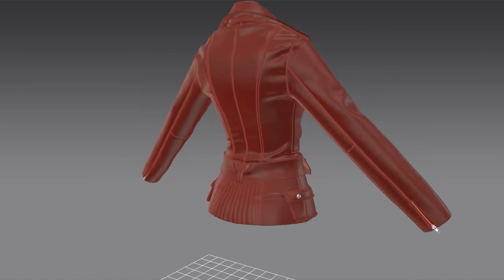Ladies Biker Jacket in Marvelous Designer | CLO3D | Show Reel | Demo by Yashvanth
Ladies Biker Jacket created in Marvelous Designer
The product is available in ...